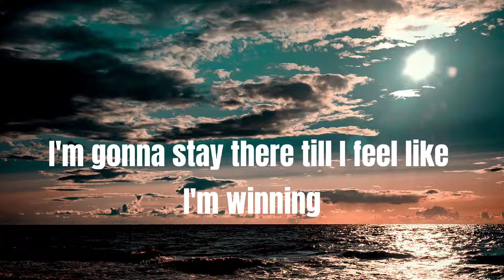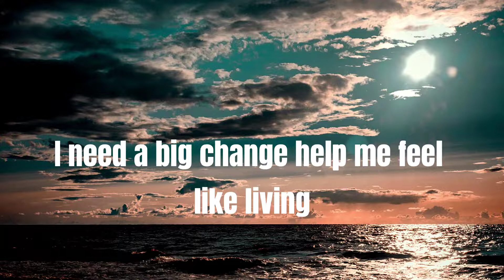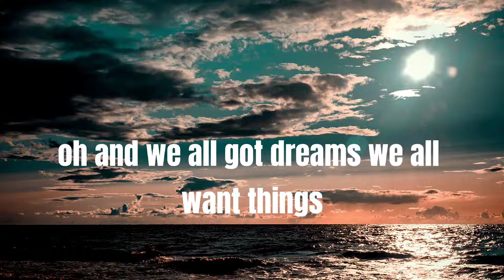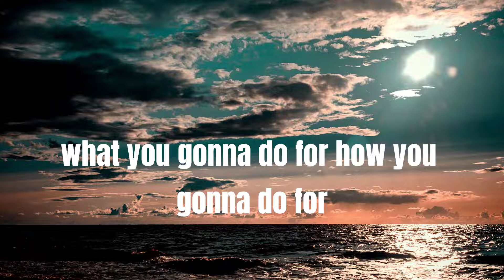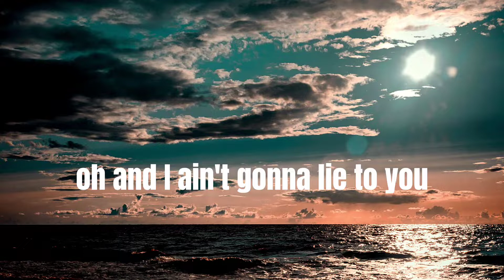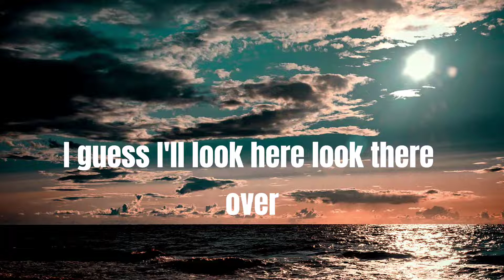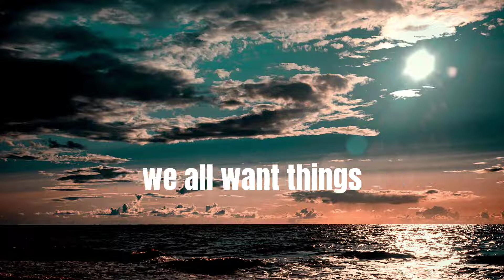WHAT YOU GONNA BE - NEFFEX ( LYRICS ) - CINNAMON MUSIC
🎤 Lyrics:  WHAT YOU GONNA BE - NEFFEX

© I don't own the rights to the music used in this video, if you want to use it, contact the artist & If any artist or record label has an issue with this song and you want to remove it, just contact us at and we'll delete it immediately.